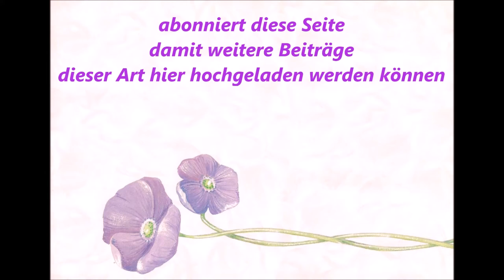1174 * Der Sportler * M.-Gladbach * B. Kartal (BR Essen) vs. Y. Köroglu (Velberter BC) 10.12.2011